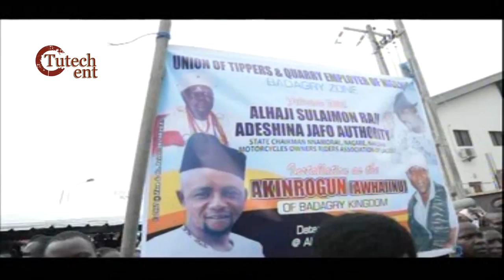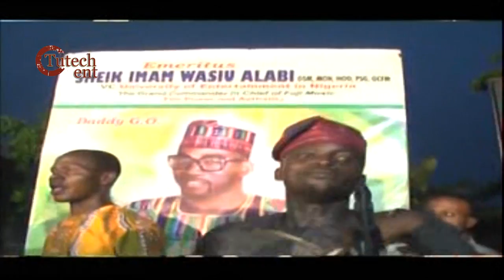Wasiu Alabi Pasuma | Akinrogun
Tutech Entertainment is proud to bring Wasiu Alabi Pasuma | Akinrogun for your viewing pleasure.